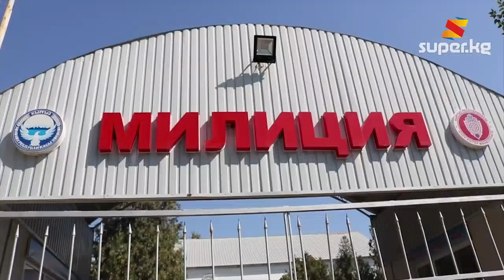Жалал Абадда көңүлдөштөр айылдашын өлтүрүп, өрттөп салышкан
Официальный канал портала SUPER.KG. Здесь будут опубликованы последние новости и видеосюжеты (социальные, политические, культура и шоу бизнес) происходящие не только в Кыргызстане но и во всем мире.

SUPER.KG порталынын официалдуу каналы. Бул жерде Кыргыз жергесиндеги гана эмес бүткүл дүйнөдө болуп жаткан акыркы коомдук, саясий, маданий, шоу-бизнес кабарлары жана видеосюжеттер жарыяланып турат.